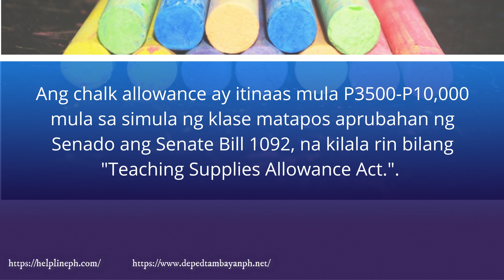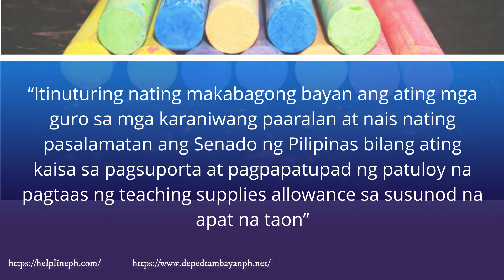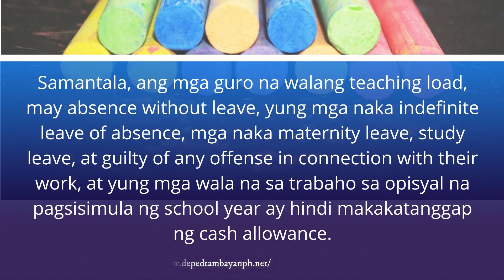MALAKING INCREASE SA CHALK ALLOWANCE KAILAN MATATANGGAP?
Cash allowance – o mas kilala dati na chalk allowance ay itataas mula P3,500 hanggang P10,000.